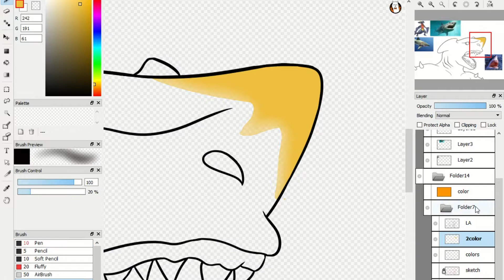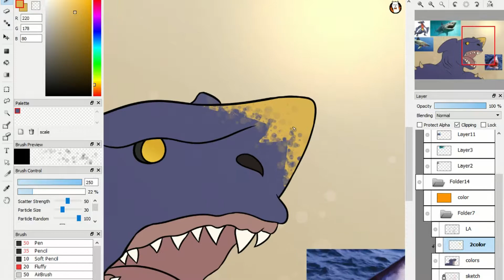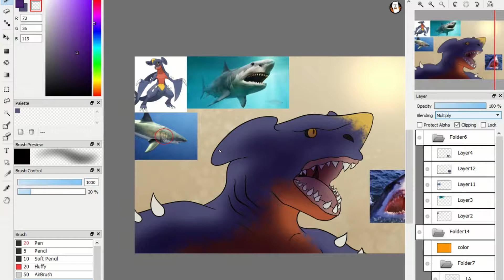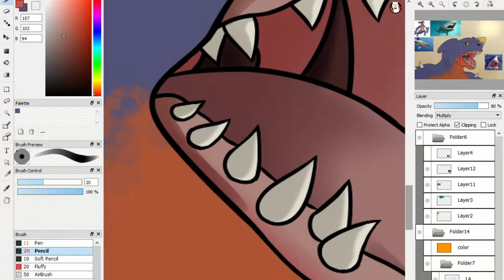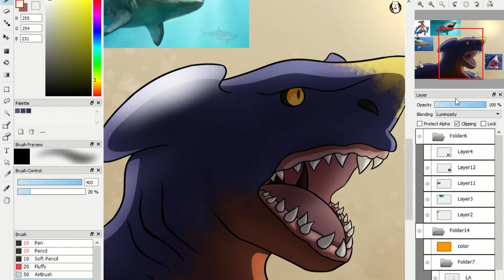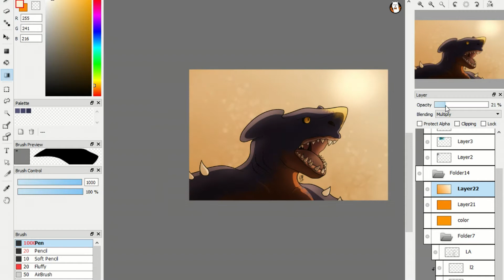Garchomp - Pokemon Timelapse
I recorded this as three livestreams but only edited the coloring process since I did some lineart off-camera. You can check most of the drawing process real time in my Livestreams playlist.

"Battle! (Trainer Battle)" is by Junichi Masuda and was used in Pokemon D/P/P.
"Haina Desert" is by Minako Adachi and was used in Pokemon Sun/Moon.
"Covenant Dance" is by Marty O'Donnell and was used in "Halo: Combat Evolved".

If you see this, comment:
The dragon needs a cookie.